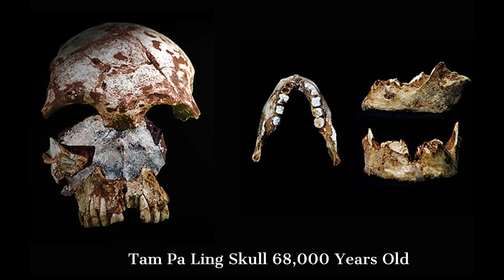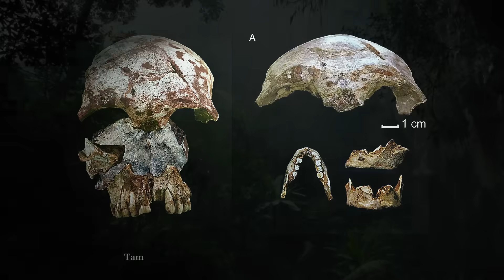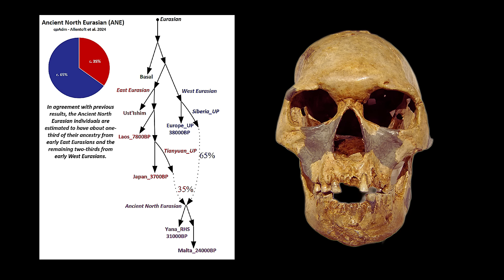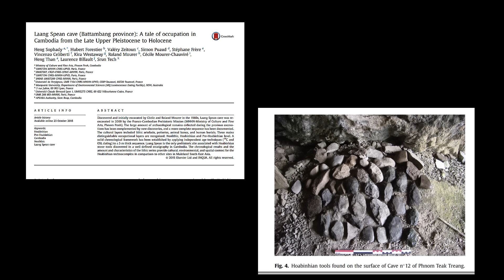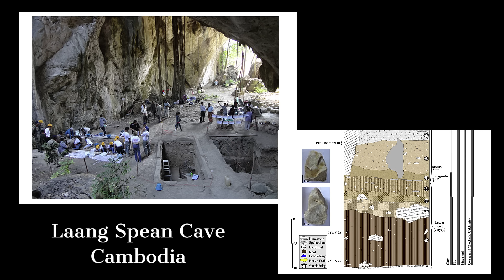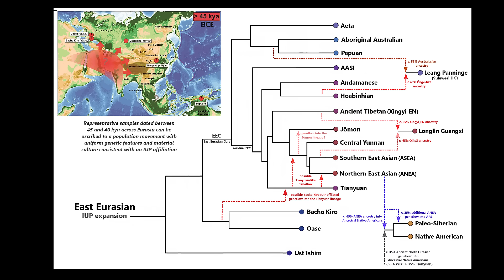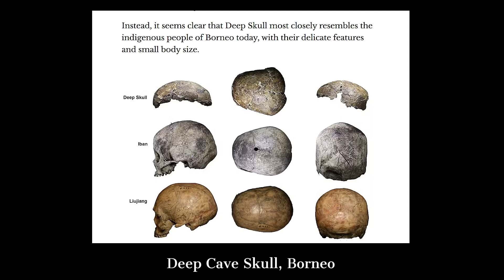What Was Hiding in the Jungles of Southeast Asia for 80,000 Years?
Southeast Asia is emerging as one of the richest and most revealing regions in the world for understanding the early history of modern humans. Caves hidden in the jungles of Laos, Cambodia, Malaysia, and Thailand preserve not only the bones and tools of ancient people, but also a silent testimony of survival through one of the most violent natural disasters in Earth’s history: the Toba supereruption.

Among the most striking finds are a partial skull from a cave in northern Laos dated to 86,000 years ago, likely female, and stratified tool layers from Laang Spean Cave in Cambodia, with possible human activity around 71,000 years ago, long before the enigmatic Angkor Wat Temple was constructed.